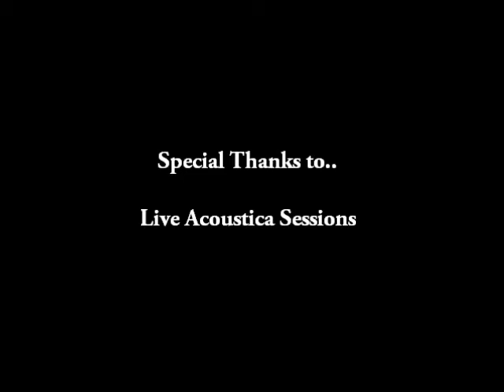Remembering Sunday by All Time Low (cover by Zero 1 Two)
A cover by Zero 1 Two on Remembering Sunday, by All Time Low.

Zero 1 Two featured in a live acoustic session hosted by Live Acoustica Sessions in January. Band members, Devon and Ian, present their rendition of All Time Low's Remembering Sunday.

Live Acoustica Sessions is an underground acoustic music production-recording team set out to record live session and raw unedited covers AND originals for small bands and music vocalists.